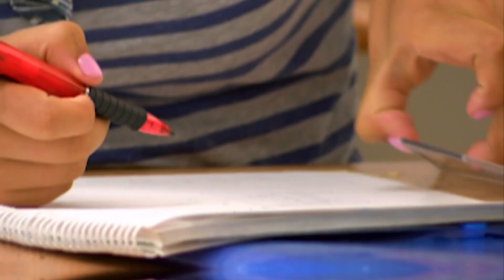ConectadosUdB Ceremonia de Grados 40 años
Hoy en ConectadosUdB Ceremonia de Grados en conmemoración a los 40 años de la Universidad de Boyacá.
Nos vemos en una próxima publicación.